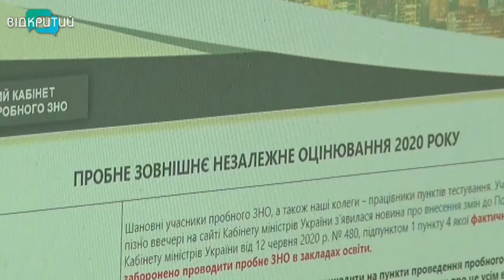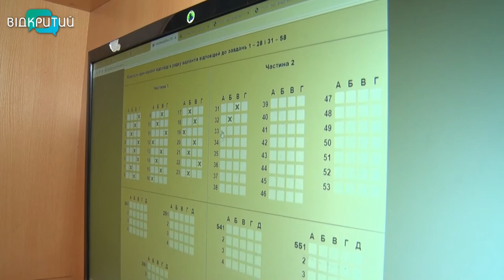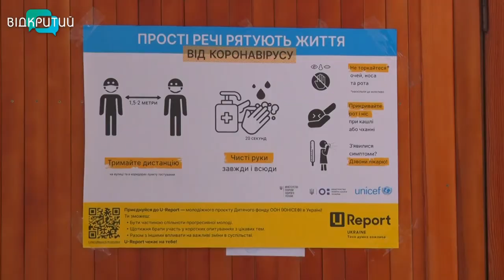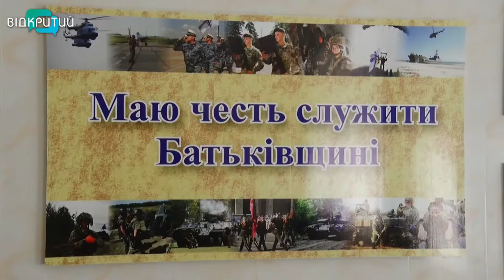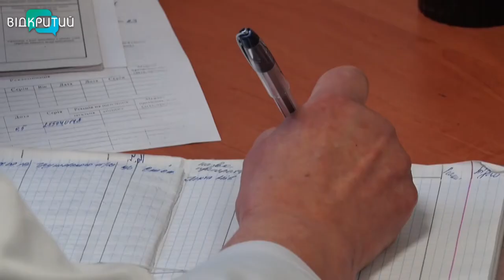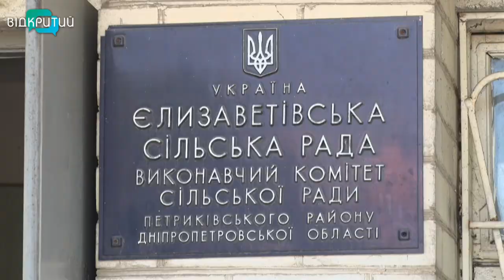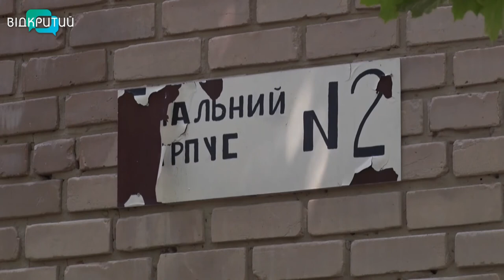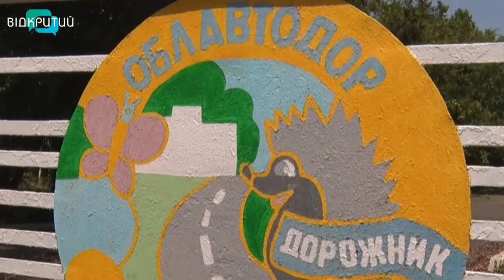Новини OPEN NEWS від 17 червня 2020 року 19:15